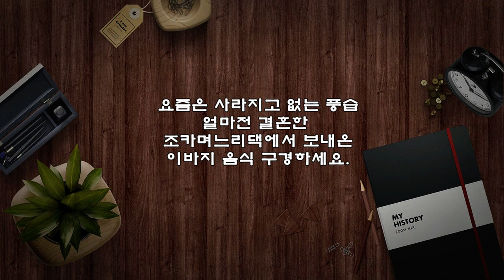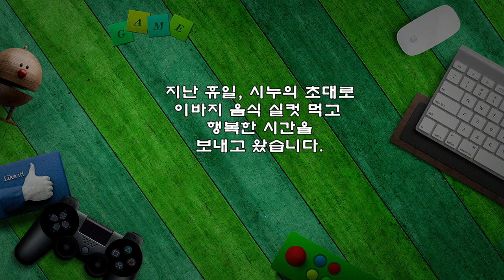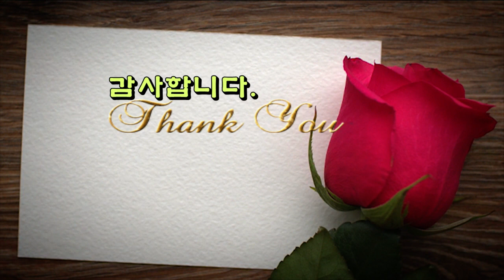결혼한 조카며느리가 보내온 이바지 음식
지난 휴일, 시누의 초대로
이바지 음식 실컷 먹고
행복한 시간을
보내고 왔습니다.